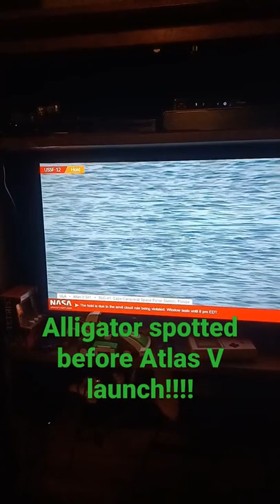Alligator spotted before Atlas V launch!!!!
Before the Atlas V Launch, NASASpaceFlight spotted a "floating island" (aka an Alligator).
Hope you guys enjoy the short. :) :)